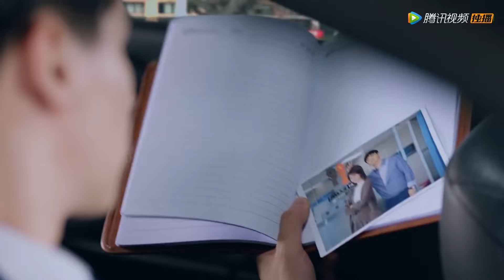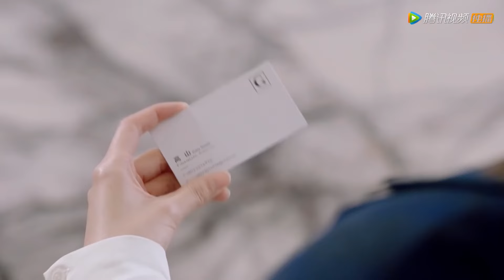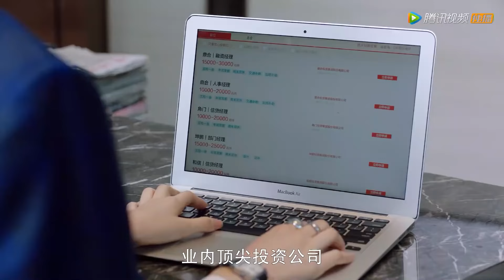🌹【MOVIE】灰姑娘面試刮破衣服走光，脫下衣服幫她解圍的竟就是董事長！【小風暴之時間的玫瑰 You Complete Me】